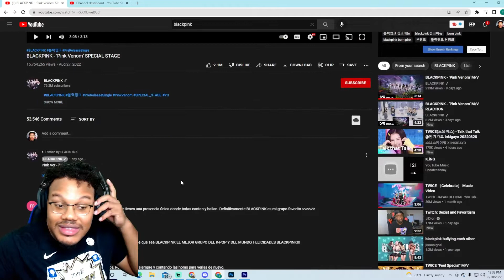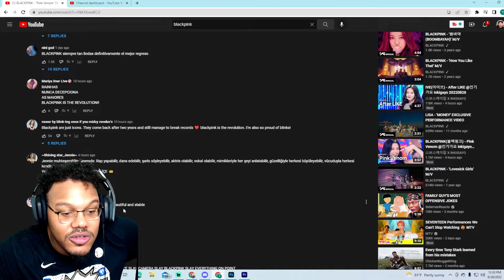This Was Special!! | BLACKPINK - ‘Pink Venom’ SPECIAL STAGE REACTION!!